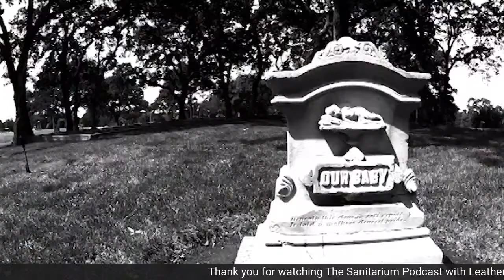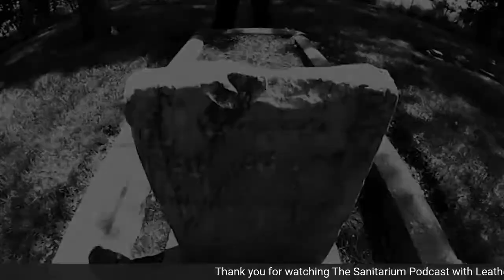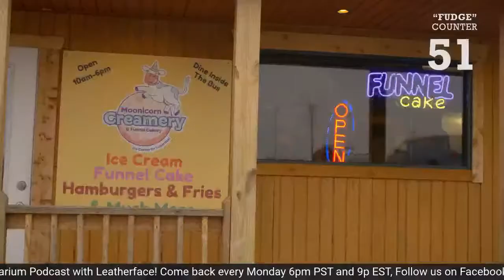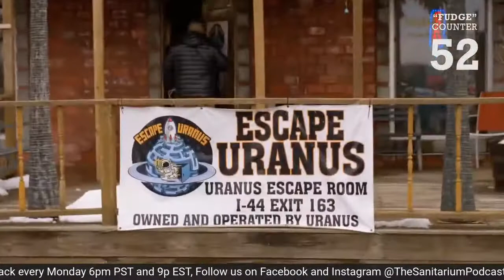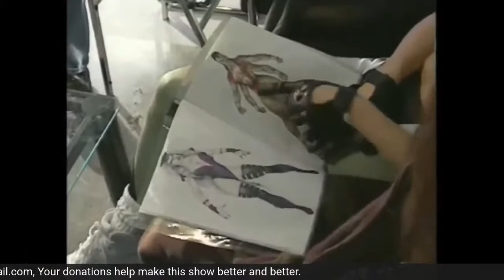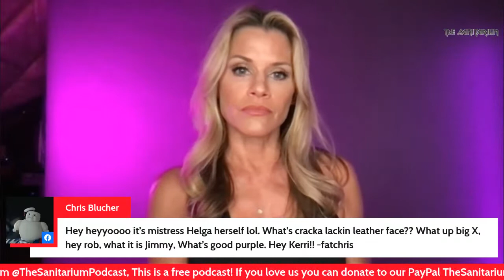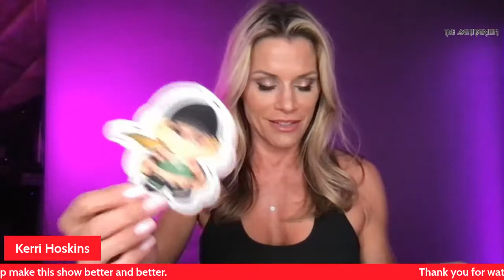The Sanitarium with Leatherface w/ Sonya Blade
Special Guest: Kerri Ann Hoskins aka Sonya Blade from Mortal Kombat 3 and more!